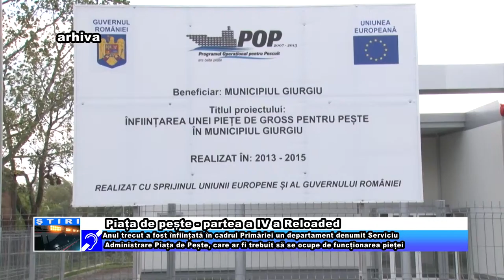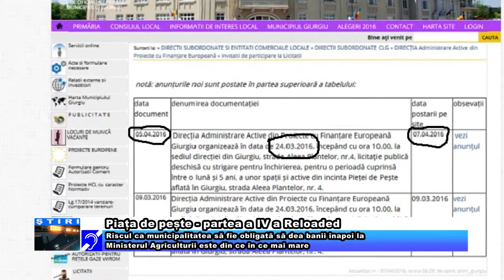Piata de peste partea a IV a reloaded